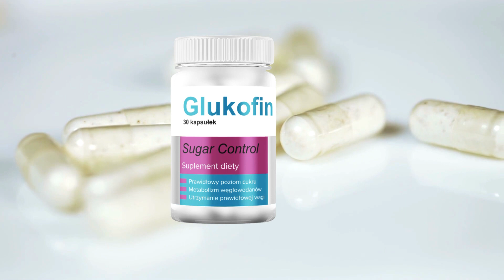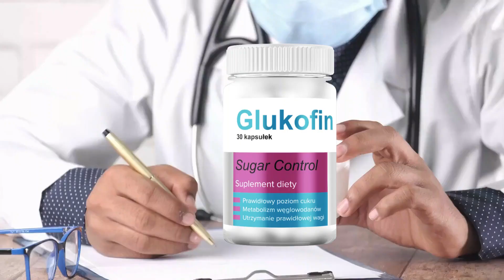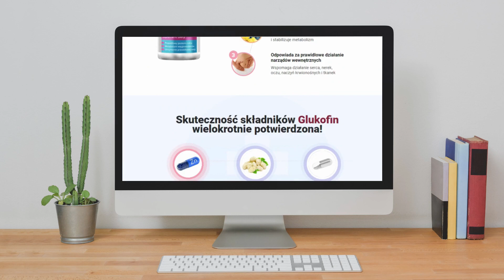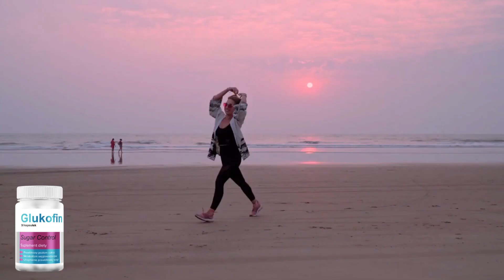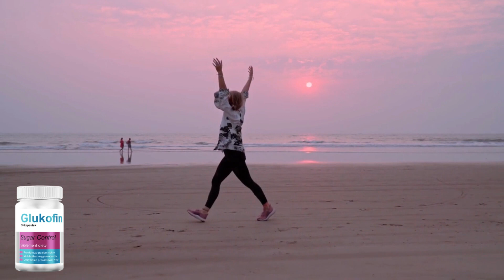GLUKOFIN – (UWAGA!!) - GLUKOFIN SKŁAD – GLUKOFIN OPINIE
Ten film jest przeglądem suplementu Glukofin. Wyjaśnia jak działa Glukofin, jak się go stosuje i jakie korzyści oferuje klientom, aby osiągnąć pożądane rezultaty.

Uwagi: Glukofin jest sprzedawany tylko na oficjalnej stronie internetowej.

🔥 Ostatnie jednostki z rabatem.

Co to jest Glukofin?

Glukofin to suplement diety składający się wyłącznie z naturalnych składników pochodzenia roślinnego. Jego głównym zadaniem jest pomoc osobom z cukrzycą typu 2 w utrzymaniu odpowiedniego poziomu glukozy we krwi. Jego działanie koncentruje się na przyspieszeniu konwersji glukozy w energię, a także wspieraniu produkcji insuliny, gdy glukoza jest wchłaniana do krwiobiegu.
Skład Glukofin ma bogatą zawartość składników odżywczych i korzystne właściwości dla osób, które stoją przed wyzwaniami związanymi z utrzymaniem poziomu glukozy we krwi w zdrowym zakresie. Przyjmowany codziennie, regularnie i przez określony czas, produkt ten pomaga obniżyć poziom glukozy we krwi, metabolizować insulinę, regulować metabolizm i wzmacniać układ odpornościowy.

Jakie są korzyści z przyjmowania Glukofin?

Dzięki Glukofin w ciągu zaledwie 30 dni:

- Odbudujesz uszkodzone komórki trzustki
- Podwoisz ilość wydzielanej insuliny
- Usprawnisz proces utylizacji glukozy
- Zmniejszysz apetyt na słodycze
- Obniżysz poziom "złego" cholesterolu.

Czy Glukofin naprawdę działa?

Skuteczność Glukofin została potwierdzona badaniami i próbami klinicznymi.
Do tej pory w badaniach wzięło udział ponad 2000 pacjentów.

Wyniki badań:

 -99% respondentów potwierdza, że ich poziom cukru powrócił do normy;
-96% respondentów nie zgłosiło żadnych objawów cukrzycy;
-92% respondentów potwierdza poprawę widzenia i funkcji seksualnych;
-98% respondentów zauważyło poprawę stanu skóry;
-100% respondentów nie zaobserwowało skutków ubocznych ani zależności.

Jakie są składniki preparatu Glukofin?

-Ekstrakt z gorzkiego melona - aktywuje enzym AMPK, który pomaga komórkom wchłaniać glukozę z krwi.
-Ekstrakt z morwy białej - zawiera składniki, które pomagają utrzymać prawidłowy poziom cukru we krwi.
-Ekstrakt z gurmaru - skuteczny środek obniżający poziom glukozy
-Gymnema sylvestre - nazywana "pogromcą cukru" - jej wpływ na produkcję insuliny i równoważenie poziomu cukru został potwierdzony naukowo. Wyizolowana przez Francuzów forma tego składnika jest jednak wyjątkowa - zawiera glikozydy w najsilniejszej formie, aktywnie stymulując funkcjonowanie komórek trzustki i skutecznie chroniąc przed nadmiarem glukozy.

Jakie są skutki uboczne stosowania Glukofin?

Glukofin nie wywołuje skutków ubocznych, ponieważ jest całkowicie naturalny. Jednak tylko oryginalny Glukofin może zapewnić wszystkie korzyści. Istnieje tylko jedno autoryzowane miejsce sprzedaży Glukofin, a jest nim oficjalna strona internetowa. Należy więc uważać, gdzie się go kupuje. Podrobione produkty, oprócz tego, że nie działają i marnują pieniądze, mogą powodować skutki uboczne i szkodzić zdrowiu.

Czy Glukofin jest bezpieczny?

Tak, Glukofin jest bezpieczny, ponieważ jest naturalnym suplementem wykonanym z czystych, wysokiej jakości naturalnych składników wybranych przez naukowców po wielu badaniach naukowych i testach laboratoryjnych.

Gdzie mogę kupić Glukofin?

Glukofin jest dostępny przez krótki czas w programie promocyjnym 50% zniżki od pełnej ceny. Glukofin jest dostępny tylko na oficjalnej stronie internetowej i aby ci pomóc, zostawiliśmy link do oficjalnej zniżki w opisie filmu. Możesz uzyskać dostęp do strony z zachowaniem pełnej prywatności.